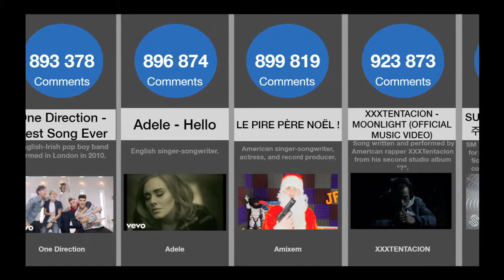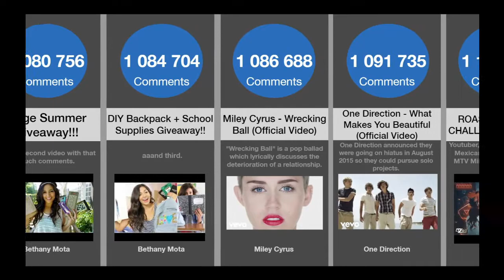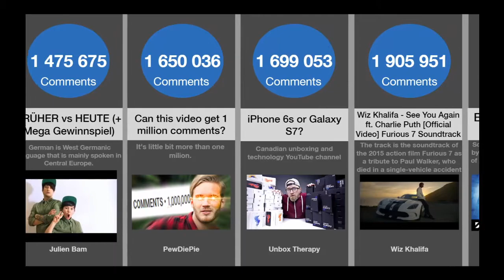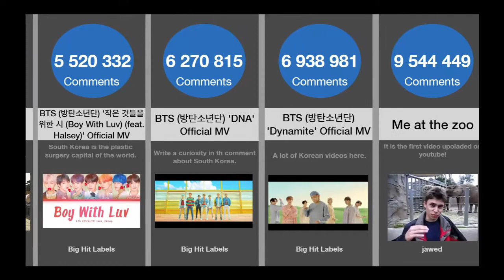Comparison: Youtube's most commented videos of all time (September 2020)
Do you know what are most commented videos on youtube? Click and see the comparison.

This video shows most commented videos on youtube.

I might missed some most commented videos

Discaimer: informations shown in this comparison video might be not 100% accurate.